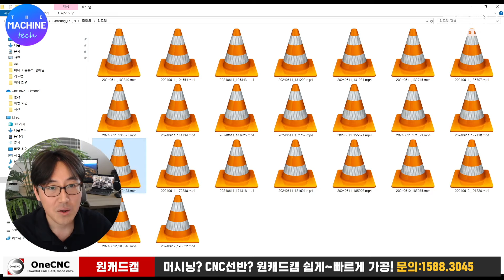[머시닝센터수리] 툴체인지 진행중 M19 이후 스핀들이 덜덜 떠네요!! 툴체인지 수리중 처음보는 증상 발견!!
1998` 더테크?
365일 24시간 고객서비스를 위하여 항시 대기하고 있습니다.

1.밀링2.5D 기본 480만원 / 2. 밀링2.5D 고급 580만원 / 3. 밀링3D 전문가 820만원 / 4. 밀링3D 순련가 1,200만원